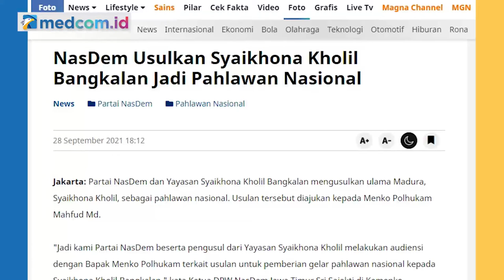NasDem Inisiasi Gelar Pahlawan, Nasih: Diharapkan Dapat Meneruskan Ajaran Syaikhona Kholil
Keluarga Syaikhona M. Kholil, M. Nasih Aschal mengatakan keluarga besar Syaikhona Kholil mendukung. Namun, Nasih menekankan gelar pahlawan untuk Syaikhona Kholil lebih kepada kepentingan meneruskan ajaran-ajarannya dalam bermasyarakat dikarenakan kurangnya bangsa ini terhadap hal moralitas seperti mencaci, mencela seolah-olah menjadi menu wajib yang disajikan masyarakat. Diharapkan nilai-nilai ajaran Syaikhona Kholil ini akan benar-benar menjadi sebuah panduan yang tetap mengedepankan tradisi, budaya, dan menjaga akhlak.